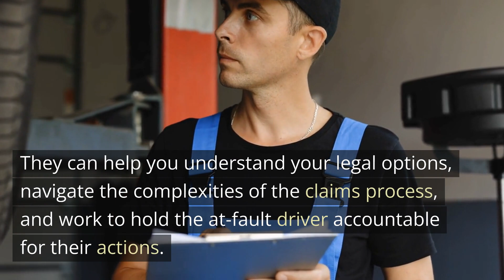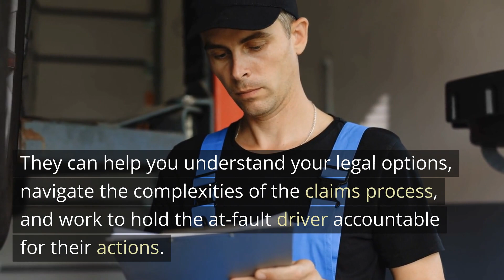Distracted Driving Accident Lawyer Akron OH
"Distracted Driving: A Serious Danger on the Roads"

Distracted driving is a major problem on our roads, and it can lead to devastating accidents and injuries. If you have been injured in an accident caused by a distracted driver, there are steps you can take to hold them accountable for their negligence.

One important step is to gather evidence at the scene of the accident, including photos of the damage to your vehicle and any debris left by the other vehicle. You should also try to get witness information if possible.

Next, seek medical attention for any injuries you have sustained. Even if your injuries seem minor, it's important to get a professional medical evaluation to ensure that you receive appropriate treatment and to document any injuries.

Finally, reach out to a qualified personal injury lawyer for guidance and support. They can help you understand your legal options, navigate the complexities of the claims process, and work to hold the at-fault driver accountable for their actions.

By taking these steps, you can protect your legal rights and work towards a positive outcome after a distracted driving accident. Remember, it's important to take action quickly in these cases, as evidence can quickly disappear and legal deadlines may apply.

For More Information and a Free Consultation please call at (833) PEOPLE4 or visit us